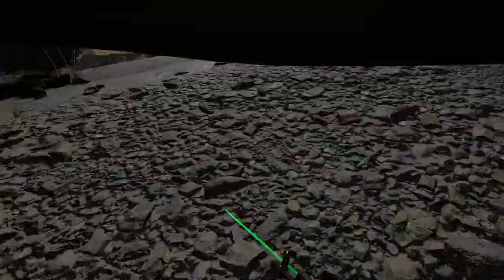Ysha - Barn Finder VR/Into The Radius/I Fetch Rocks